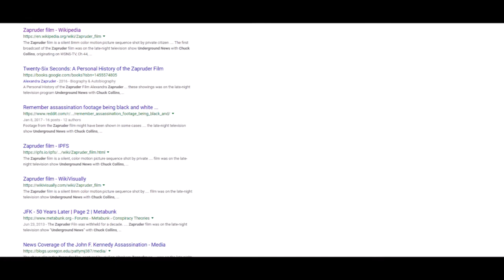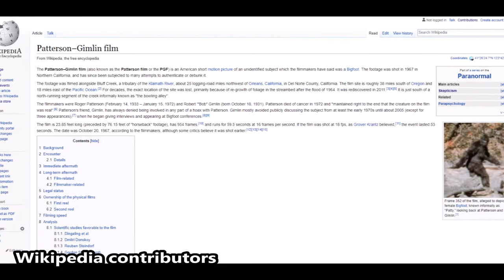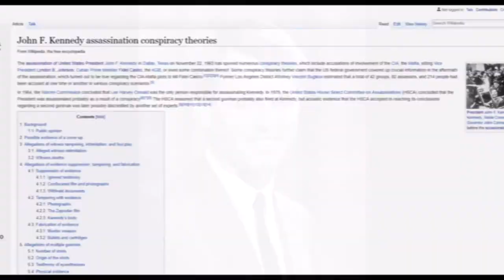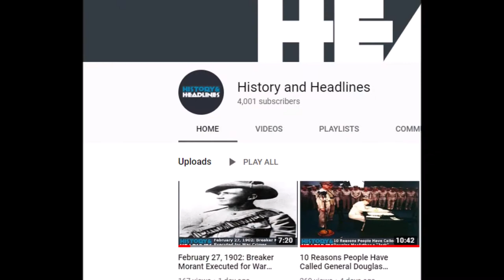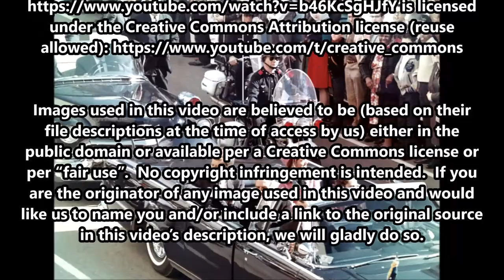March 6, 1975: Zapruder Film Made Public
On March 6, 1975, entranced Americans were glued to their television sets to watch the first mass public showing of the infamous “Zapruder Film” that depicted the assassination of President John F. Kennedy on November 22, 1963.

The text narrated in this video is from the original article

The use of scaled-down, low-resolution frames from a film by Roger Patterson and Robert "'Bob" Gimlin available to illustrate the subject in question, where no free equivalent is available or could be created that would adequately give the same information, in a video intended for educational purposes qualifies as fair use.